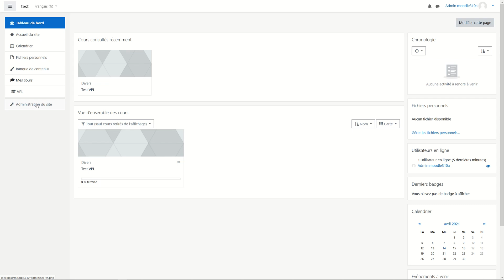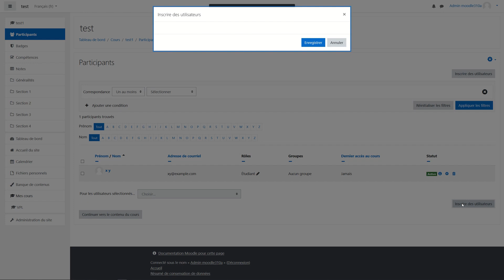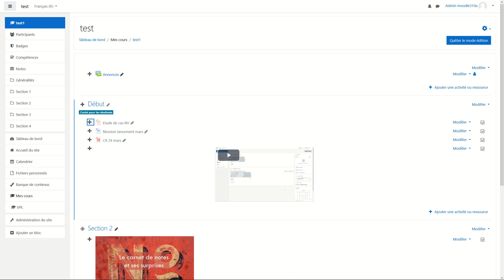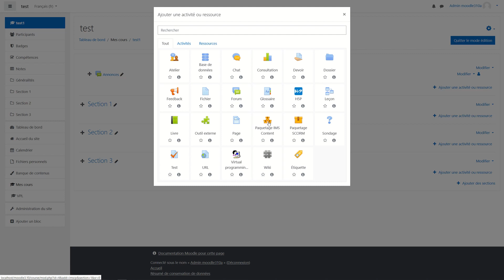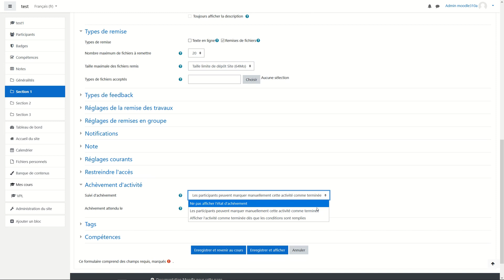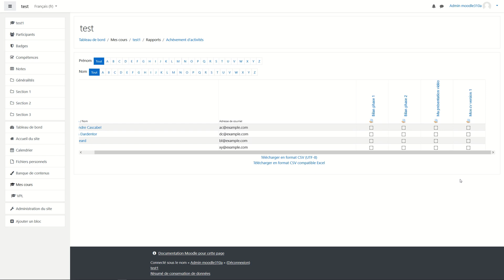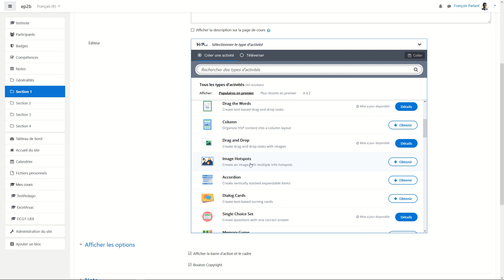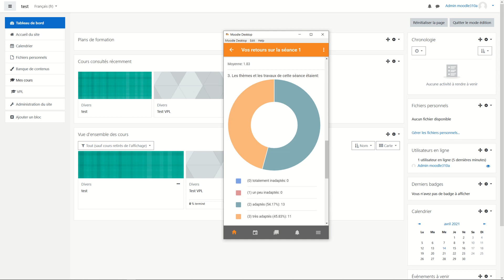Moodle pour les indépendants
Ce qu'il faut absolument savoir sur moodle quand on n'a pas de temps à perdre avec l'informatique.
De l'ajout d'un stagiaire jusqu'à la création des modules d'animations, je vous explique tout du fonctionnement de l'outil.

[00:00] Intro
[00:27] Inscrire des utilisateurs
[01:46] Créer un cours
[03:35] Editer la page de cours
[04:45] Ajouter des documents et médias
[07:03] Textes et liens (étiquette)
[09:35] Dépôt de travaux (devoirs)
[11:34] Vue stagiaire
[12:47] Afficher progressivement (achévement et restrictions)
[15:18] Suivi des stagiaire (rapports)
[16:06] Badges
[16:35] Compétences (référentiel et portefeuille)
[17:32] Feedbacks
[19:08] Vidéos animées (H5P)
[20:54] Questionnaire personnalité
[21:33] Changer l'apparence (thèmes)
[22:02] Enrichir (plugins)
[22:25] Conclusion